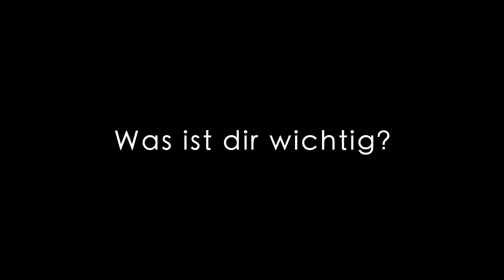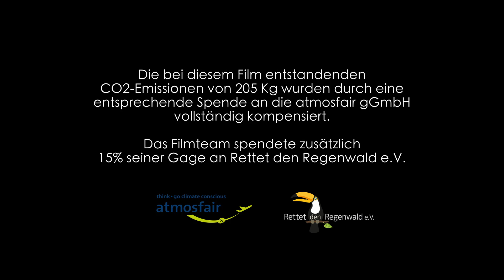EnerKíte - Die Köpfe hinter EnerKíte - Peter Kövesdi (Maschinenbau)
(english below)

Wer sind die Köpfe hinter EnerKíte, wer bringt die Drachen zum Fliegen? Heute stellen wir euch Peter Kövesdi vor. Seit 2007 fungiert Dipl.-Ing. Peter Kövesdi als „Constructeur Creatíf“ im  EnerKíte Team. Spezialisiert ist er auf Windensysteme und Flugsteuerungen.

EnerKíte entwickelt Flugwindkraftanlagen. Diese neue Technologie liefert kostengünstige und grundlastfähige Erneuerbare Energie und leistet in Zukunft einen wichtigen Beitrag im Kampf gegen den Klimawandel. Ein ultraleichter Flügel, der vollautomatische Betrieb in starken und stetigen Höhenwinden und die bodenbasierte Energieerzeugung stellen den höchsten Energieertrag aller grünen Energiequellen sicher – doppelt so viel Strom wie Windturbinen und fünfmal so viel wie Solaranlagen. Die Flugwindkraftanlagen sind einfach zu betreiben und gewährleisten maximale Verfügbarkeit und Sicherheit. EnerKíte wurde von Windenergie-Experten, Luftfahrtingenieuren und Drachen-Enthusiasten gegründet und ist Mitglied von Airborne Wind Europe.

Who are the people behind EnerKíte, who makes the kites fly? Get to know Peter Kövesdi. Since the early days of EnerKíte, mechanical engineer Peter Kövesdi has been serving as a „constructeur creatíf“ at EnerKite. He is specialized in winch and flight control systems.

EnerKíte develops airborne wind turbines. This new technology provides low-cost and baseload-capable renewable energy and will make an important contribution to the fight against climate change in the future. An ultra-light wing, fully automatic operation, the harnessing of strong and steady high-altitude winds as well as the ground-based power generation ensure the highest energy output of any green energy source - twice as much as wind turbines and five times as much as solar panels. The airborne wind turbines are easy to operate and ensure maximum availability and safety. EnerKíte was founded by wind energy experts, aeronautical engineers, and kite enthusiasts and is a member of Airborne Wind Europe.